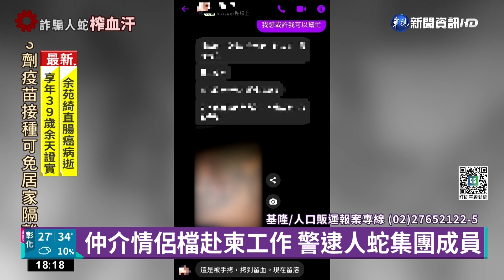情侶檔欠債赴柬工作 遭囚禁恐嚇"摘器官"｜華視新聞 20220821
欠債缺錢，讓基隆這段情侶在高薪誘惑下，前往柬埔寨工作，這一去才發現要回來有多困難，不只被關起來囚禁，人蛇集團甚至放話要強摘他們身上器官。被嚇壞的兩個人，趕緊抓緊機會發訊息給家人求救，警方獲報，先逮住在台灣的兩名嫌犯，就是他們仲介情侶前往柬埔寨，也將他們依人口販運防治法送辦。